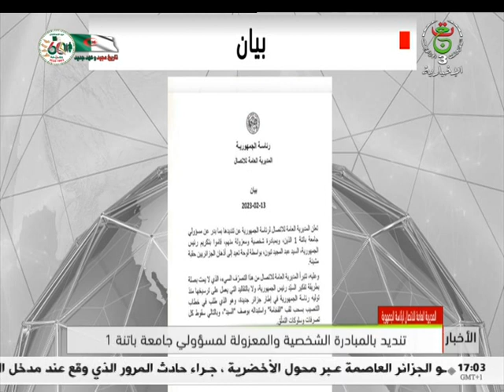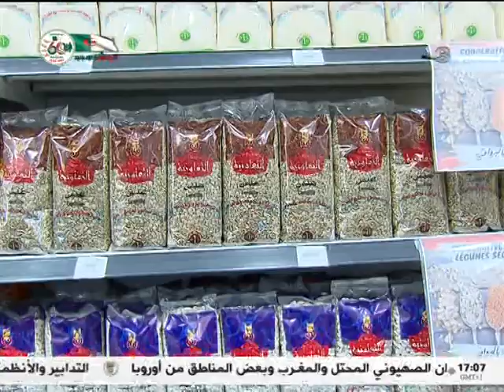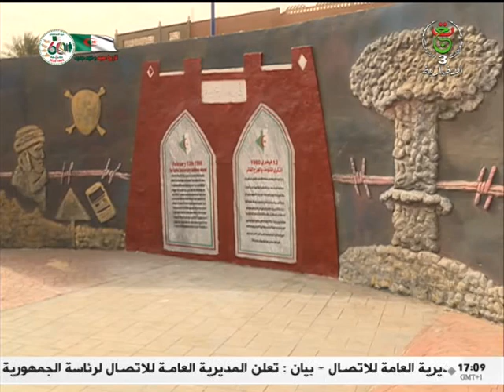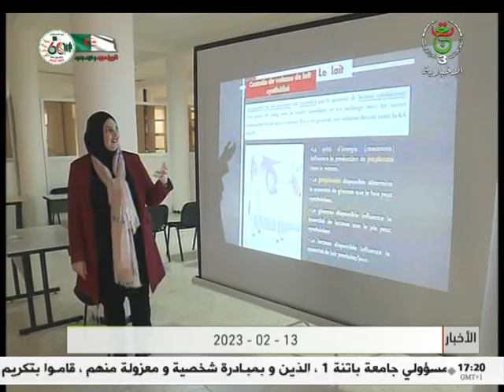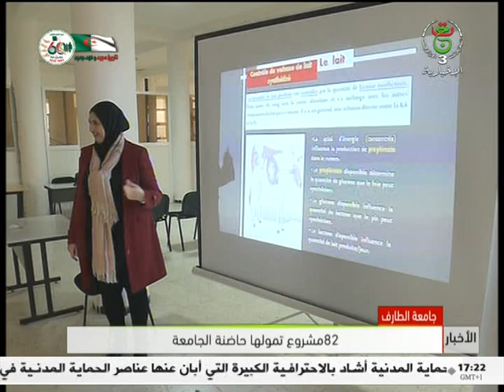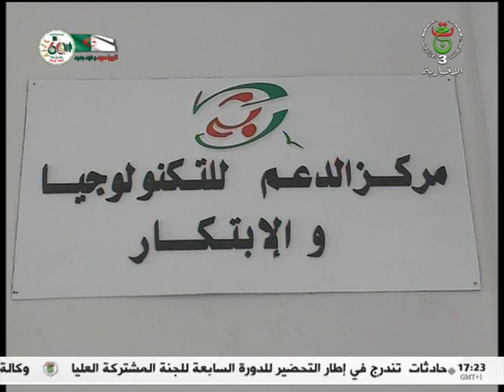نشرة الأخبار - الخامسة 13-02-2023